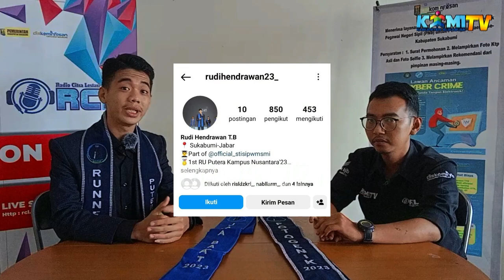RUDI DARI STISIP WIDYAPURI MANDIRI MERAIH GELAR RUNNER-UP DALAM KOMPETISI "PUTRA KAMPUS NUSANTARA"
NegaraRCL Talkshow Bersama PUTRA KAMPUS NUSANTARA
Narasumber :
. Rudi Hendrawan (Runner-up Putra Kampus Nusantara)

Ingin instansi atau produk kamu tayang di Radio dan Youtube LPPL Citra Lestari RCL 95.7 Fm Sukabumi? Hubungi kami melalui